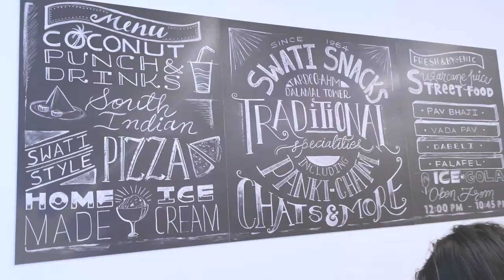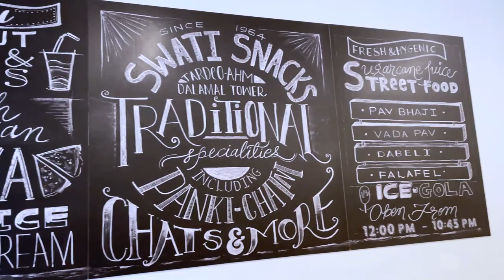Ahmedabad Wedding Vlog | Gujrat | Guns & Samosas | Shikha Singh | Aman Sharma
Hello Gharwaalo, hum wapas aa chuke hai aapko entertain karne with another wedding vlog. Ahmedabad ke nuances and Dhanbad ki dulhan, kaafi sahi combination hai.

Watch the video till the end for the best Juta Churai negotiation😂😂 and let us know ki aapko chahiye ki hum aur bhi shadiya cover karey 😁😁